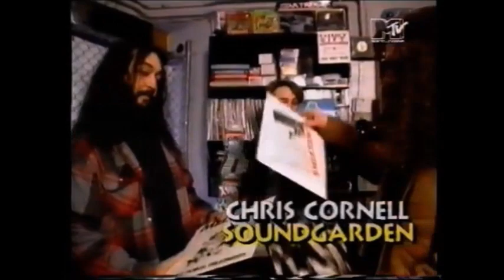Soundgarden Interviews - Part 2 (1991/1992)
Badmotorfinger era interviews